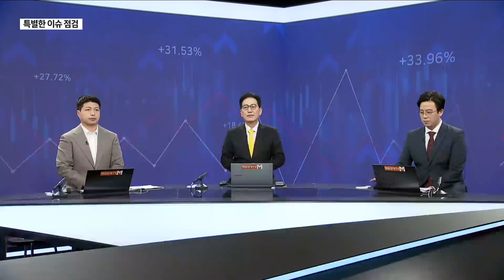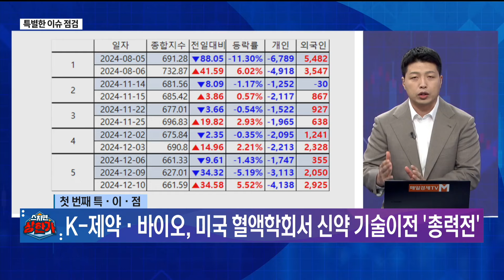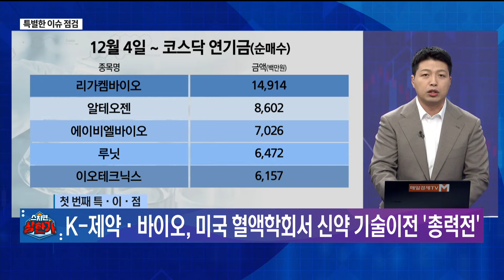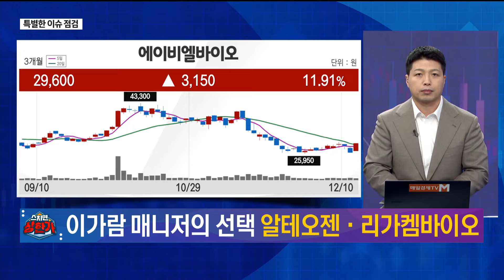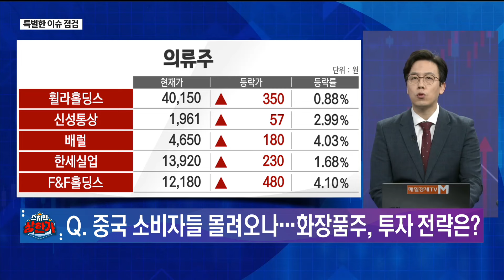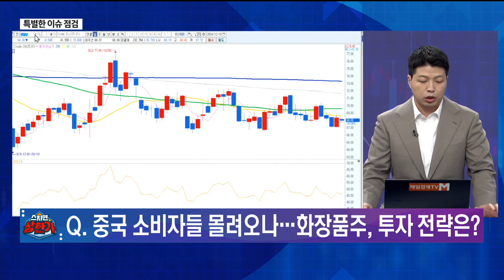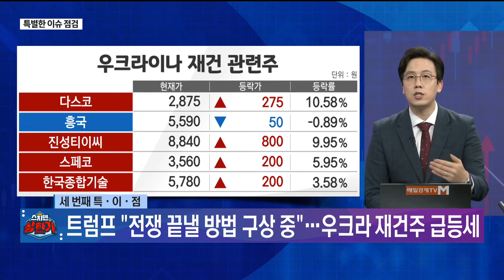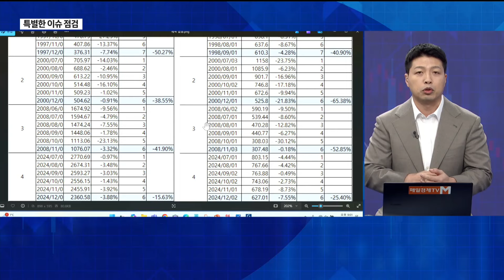[특별한 이슈 점검] 스치면 상한가/ 상한가/ 특별한 이슈 점검/ 이가람 MBN골드매니저/ 조기준 MBN골드매니저/ 김흥태 MBN골드매니저/ 매일경제TV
첫 번째 이슈 – K-제약·바이오, 미국 혈액학회서 신약 기술이전 '총력전'
두 번째 이슈 – 중국 경기 부양책 기대에 화장품주 급등
세 번째 이슈 – 트럼프 "전쟁 끝낼 방법 구상 중"···우크라 재건주 급등세